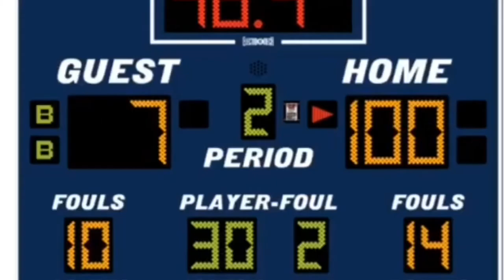My Sports Stories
BradyBadlyAnimates is run by a 14 year old boy where he talks about his short life, and gives his dumb opinions on things. I try to release these every few weeks. Like what I do?

Time stamps:
0:00 - 0:29 intro
0:30 - 1:33 the sub story
1:34 - 1:56 how I got my scar
1:57 - 2:22 the P.E/volleyball rant
2:23 - 3:08 the aglet story
3:09 - 4:18 how I broke a window
4:19 - 5:03 my T-ball experience
5:04 - 5:19 my Soccer experience
5:20 - 5:27 my Tennis experience
5:28 - 5:57 outro